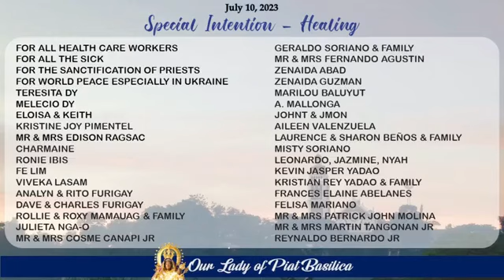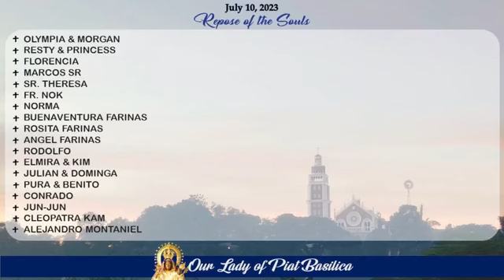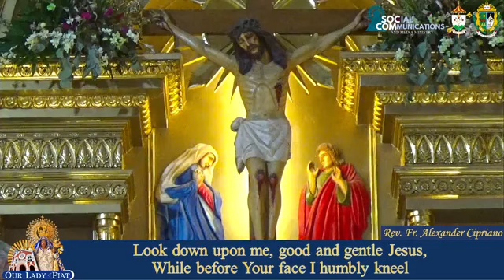EUCHARISTIC CELEBRATION I 10 JULY 2023 I MONDAY I FOURTEENTH WEEK IN ORDINARY TIME